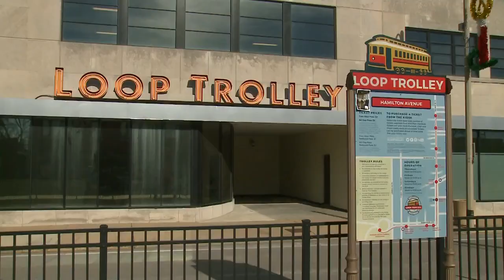Bi-State Development Board votes to revive Loop Trolley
Friday morning, the Bi-State Development Board voted to revive the Loop Trolley